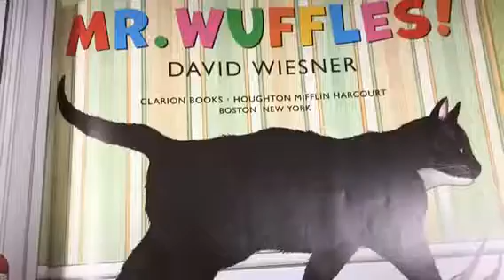Hannah and Marissa's book trailer Dunn 1B